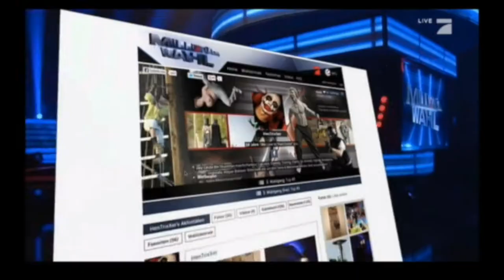I'm BACK (ich bin zurück) |HenTrixXerTainment